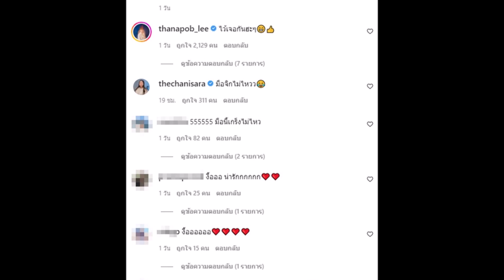แซวยับ! อิงฟ้ากับพระเอกสุดหล่อ มือจิกไม่ไหวแล้วแม่